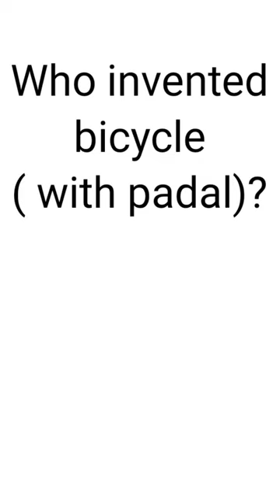who invented Bicycle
bike
cycling
bikes
shorts
technology
review
mountain bike skills
mtb skills
top 5
gadgets
cycle
tech
amazing inventions
next level
amazing
power
gmbn
global mountain bike network
mountain biking
mountain bike
bicycle (product category)
mtb
downhill
xc
cross country
enduro
bike invention
bike skills
bike riding
gmvn
rich payne
scany15
ᐶ
ߚ‎
1o
1a
ኽ
1w
ꔇ
ፕ16
short
パ
έ
υ
η
θ
σ
kevcentral
kev central
youtube shorts
the q
electric bicycle
amazon
electric bike
maxxis
hardtail
.bmx
citybike downhill
mountainbike
tenways cgo800s test
tenways cgo800s uk
tenways electric bike review
tenways electric bike
tenways ebike
tenways cgo800s review
tenways cgo800s
tenways ebike review
tenways
ebikes
electric bike reviews
electric bike review
electric bike report
ebike
fully
vine garcia
cruz control
crz
tech fc
cool bicyle gadgets
smart electric bike
fat tire cycle
mtb bikes
best bicycle
bicycle accessories
gadgets for bicycle
cycle gadgets
fox
smart bikes
amazing bikes
5 cool bicycle
e bikes
dartmoor
electric bicycle invention
electronic bicycle
amazon gadgets
top 10 gadgets
new gadgets
bicycle gadgets
new bicycle inventions
bicycle inventions
new bicycle
heybike electric bike
heybike ranger
heybike mars
heybike
scrambler
electric bikes for sale
fat tire e bike
best new ebike
100 mile range electric bike
folding electric bike
new bikes 2022
most innovative
mindseye design
electric vehicles
mindseyevideos
minds eye videos
mindseyedesign
minds eye design
gear bike
powerful machines
another level
next level tools
crazy inventions
crazy new inventions
5 inventions
cool technology
cool gadget
cool stuff
future tech
handmade
cool things
awesome
moped with adjustable seat
ebike for heavy riders
ebike for heavy loads
gemeni x bike
e bike
extended range e-bike
ebike with two batteries
ebike with throttle
fast ebike
tube frame ebike
electric utility bike
utility ebike
long range ebike
ebike with 30ah battery
best ebike under $2000
e-bike
e-moped
emoped
full care ebike
fullcare ebike
fucare gemini x moped-style ebike - dual battery 20.8 ah - 28mph - 750w - 20x4.0 fat tires
social24 facts
social 24 facts
experiments videos the q
mr indian hacker
crazy xyz
amit carzy xyz
experiments videos
shorts videos
the q youtube
the q experiments videos
the q bicycle
we made crazy bicycle
unique bicycle
the q made unique bicycle
magura
youtube shorts videos
sram
we made crazy bicycle 😱😱 || social24facts || ‎@the q
cycles
bicycles
cycling reviews
bike reviews
reviews
mountain bikes
gravel bikes
road bikes
ο
δ
ୡ
4747
sec-how-to
bike park tricks
bentonville
how to croner faster
how to ride jumps
bicycle skills
bike tutrial
cornering
park skills
bike park skills
making a walmart ebike better
shimano xt
miniya suresh
hyper ride mountain 26
best cheap ebike
are hyper e-bikes good?
wal-mart e-bike
walmart ebike parts
upgrading a walmart ebike
walmart ebike on trails
department store electric bicycle
dept store ebike
big box bike
wallmart bike
walmart bike
cheapest ebike mountain bike
budget e-mtb
budget ebike
hyper electric bicycles
hyper bikes
1 year with the cheapest e-bike at walmart - hyper e-ride mtn 26
approved
dairy queen
morgann book
working
working at mcdonalds
mcds
work
deluxe
milad
pov
mcd
cheese
mcdonalds
suresh miniya
ρ
bicycle pedal
pendal bicycle
exercise
ኵ
gymnastics
product
youtubeshorts
shortsvideo
ዝ
Ꮖ
choosemybicycle
ᢊ
1d
choosemybicycle review
ᢜ
triad e7 review
triad electric bicycle
1k
triad e bike review
sbcu
ᡫ
i am specialized
4760
sec-feature
phone
bike cycle
cycle bike
transition
trending
yt shorts
shorts video
amazing made
kaniwaba
power pedal kit
talaria
talaria sting
talaria pedal kit
bike
cycling
mtb
mountain bike
bicycle
mountain biking
bike skills
mtb skills
bike riding
downhill
mountain bike skills
enduro
gmbn
bicycle (product category)
gmvn
xc
cross country
1o
ኽ
cyclist
1w
tech
ꔇ
ᐶ
bikepacking
review
Ꮖ
σ
bikes
ᢊ
gravel
electric bike
super rider tv
road
super rider
1d
next level
e bike
bikelife
mtb cycle
bike rider
mountain bike trail riding
riding
training
έ
adventure
rich payne
ebike
ᢜ
ᡫ
ኵ
ߚ‎
fitness
top 5
scany15
4760
bicycle maintenance
shihab chottur
new tech
trek madone
ዝ
tour de france
ፕ16
パ
bike maintenance
new bike
υ
η
θ
biking
gmbn tech
mtb tech
bike tech
bicycles
gmbntech
doddy
Ҧ
test
bikeradar
diy
things that actually exist
mtb bike
mtb anish
amazing inventions you must see
list
ፕ27
technology
1a
how to
gadgets
rei
outdoors
sporting goods
inventions
biking 2022
bike 2022
cycling 2022
cycle 2022
bikepacking 2022
bikepack
ultralight
ul
camping
gravel bike
bike touring
kevdoes
kev does
kevdoes2022
bike exercise
exercise
top 10
bike fitness
20 inch wheel
electric
test ride